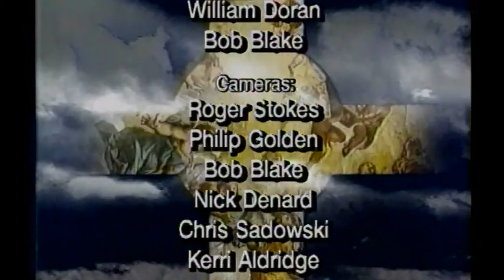Iconoclasm & Waldensian Heresies